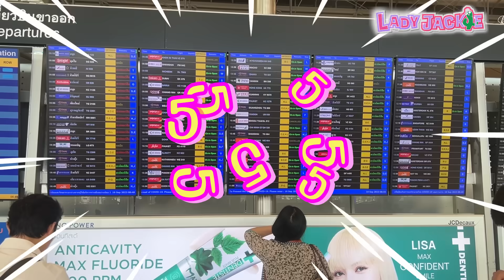เที่ยวเวียดนามคนเดียว "จะรอดมั้ย ?!" | Lady Jackie EP136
ทริปกระทันหันแบบว่ารีบสุดๆ อยากจะไปเที่ยวคนเดียวก็ไปเลยแบบตัวแม่ แต่เขาว่ากันว่าเวียดนาม ไม่ควรไปคนเดียว แต่คนแบบยัยแจ็ค ผู้หลงไหลชุดสาวเวียดนาม ต้องดั้นด้นไปคนเดียวอยู่แล้ว ไหนลองดู !!